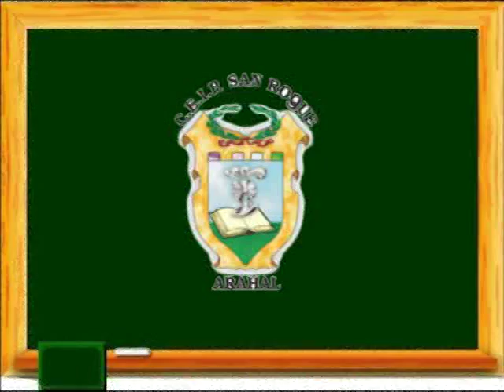circuitos electricos educación bilingüe CEIP SAN ROQUE 2014/2015